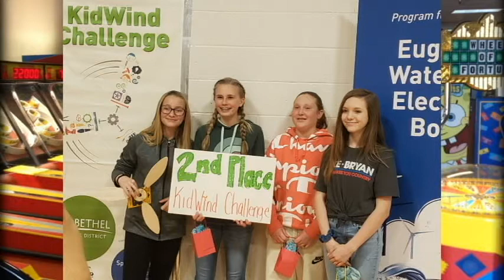Meadow View News - April 29th, 2019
MVN - April 29th, 2019